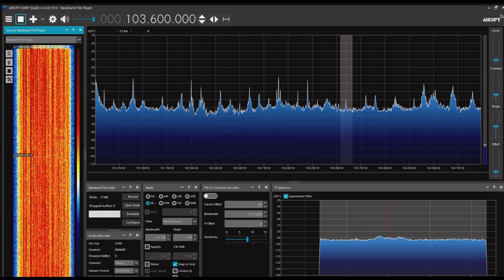Radio Rossii 103.6MHz 2023/07/11 1210JST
Airspy R2＋SDR#＋CLP-5130-1

アムール州Progress